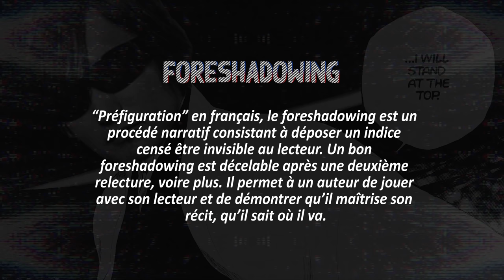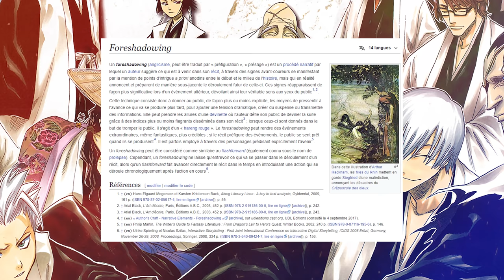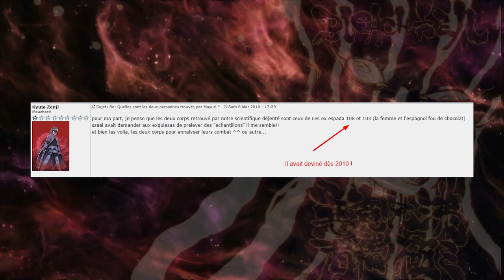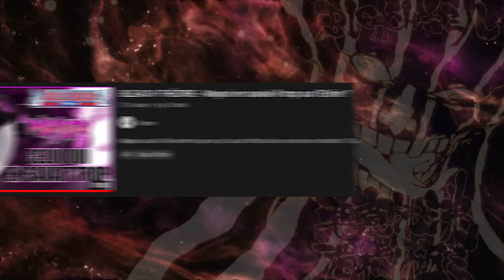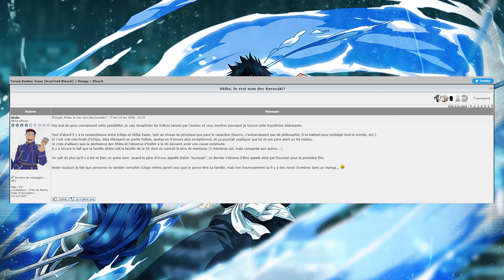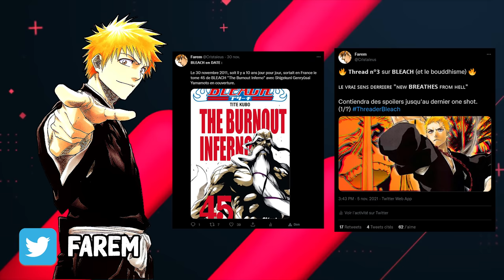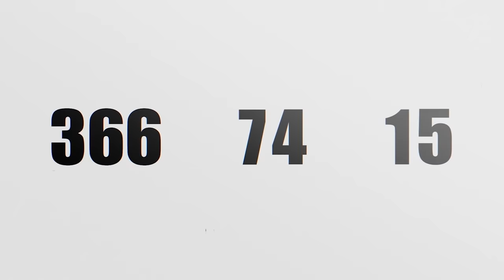TOP 5 FORESHADOWING FOUS sur BLEACH : 15 ANS de secrets à découvrir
👉 Suis-moi sur Twitter, je suis très actif et on parle beaucoup de BLEACH mais pas que

Ça fait des années qu'on entend parler des foreshadowing de One Piece ou de l'Attaque des Titans (Shingeki no Kyojin), mais BLEACH a le potentiel pour se tenir sur le même podium et je compte bien le démontrer avec plusieurs vidéos. Celle-ci est la première...

Bienvenue dans mon premier épisode de "5 foreshadowing sur..." BLEACH !

Chapitrage :
00:00 - Introduction
00:50 - Générique
01:07 - Explications
02:33 - 5 : Les mystérieux cadavres de Mayuri
04:26 - 4 : Le shinigami qui faisait tout à l'envers
05:48 - 3 : Ichigo Shiba
07:47 - 2 : It's just... Fun and games
09:50 - 1 : Yhwach est Zangetsu depuis le début
14:19 - Conclusion

©TITE KUBO/SHUEISHA
©TITE KUBO/SHUEISHA, BURN THE WITCH Committee
©TITE KUBO/SHUEISHA, TV TOKYO, dentsu, Pierrot